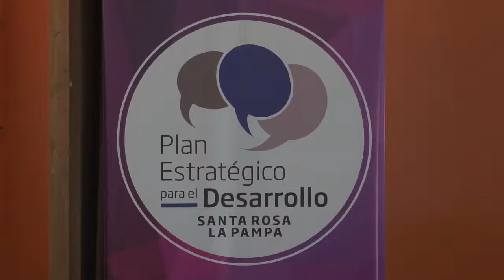Avanza el Plan Estratégico Participativo